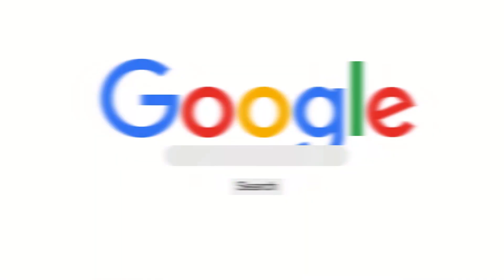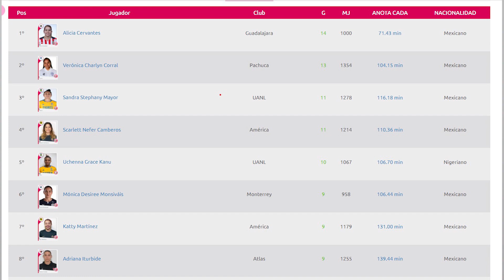Previa Tigres vs América Femenil 🐯 vs🦅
Partidazo el que nos espera en este cierre de torneo regular, sin duda alguna una final adelantada.